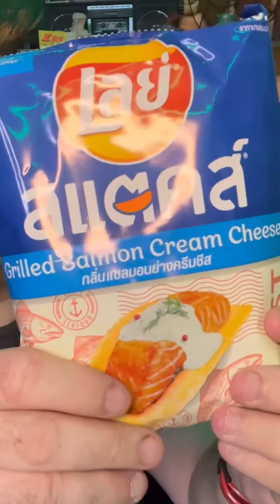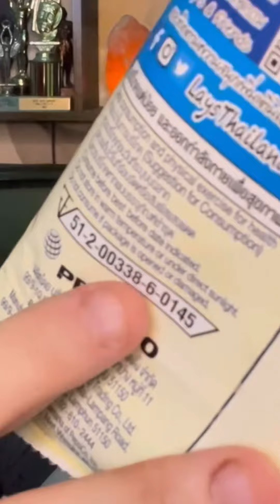Taste Testers: Lay’s Grilled Salmon Cream Cheese Chips (Thailand)